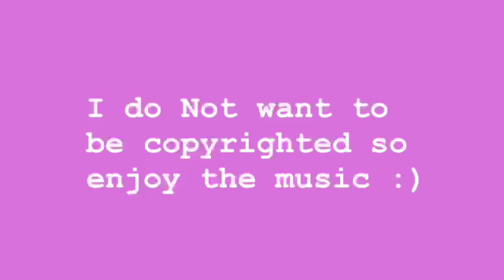Prom 2022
My Junior Prom Get Ready With Me !! Hope you enjoy

FAQ
AGE:16
HEIGHT:5'4
LOCATION:Buffalo,New York
CAMERA:IPhone
EDITING SOFTWARE:IMovie